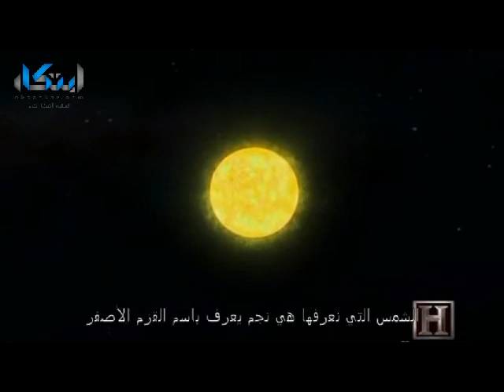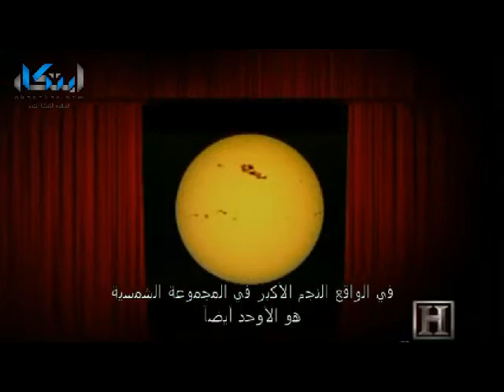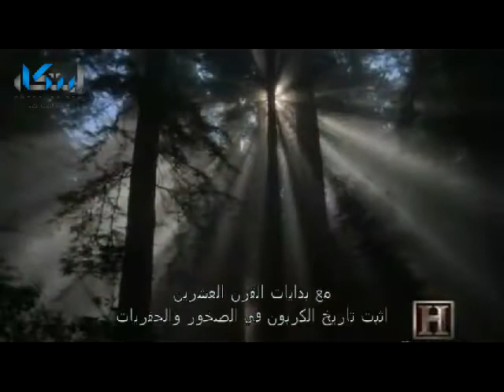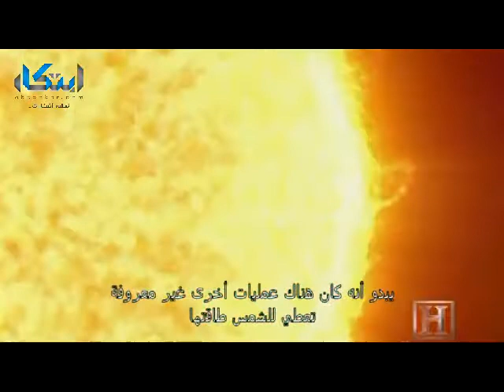أسرار الشمس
الشمس هي مصدر الطاقة الأول على الأرض وهي النجم الأكبر في المجموعة الشمسية ... تعرف من خلال هذا الفيديو على أسرار الشمس وطاقتها الهائلة التي تكفل الحياة على سطح الأرض، وكيف تولد هذه الطاقة الهائلة التي هي مصدر وسر الحياة على الأرض.